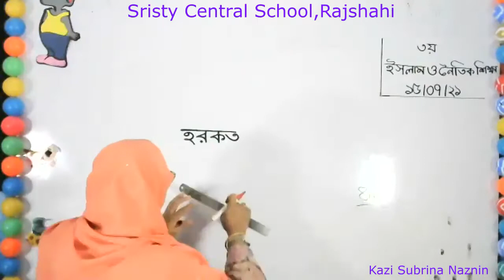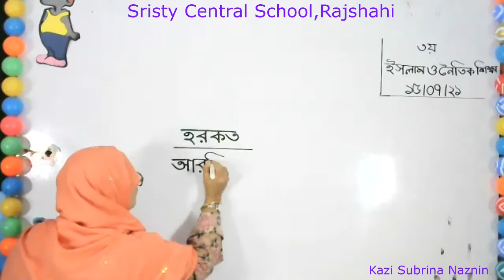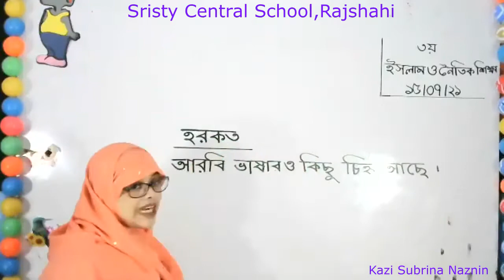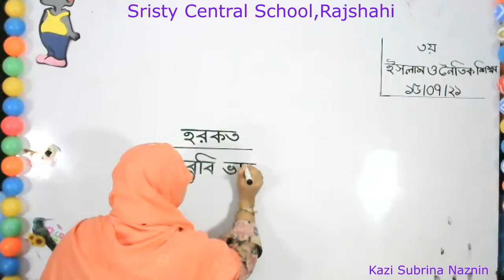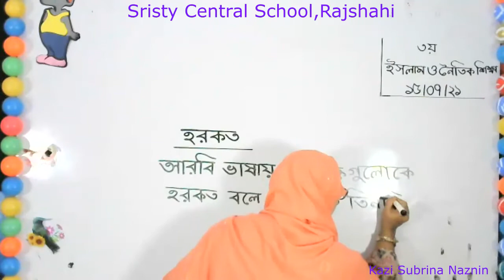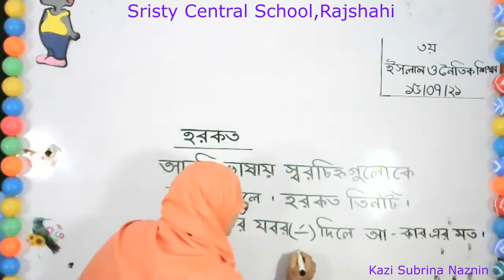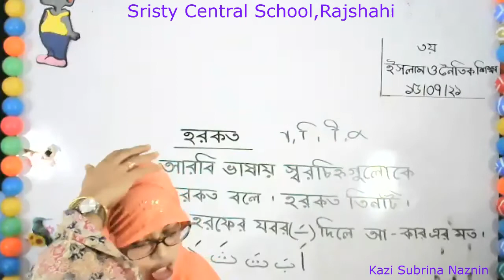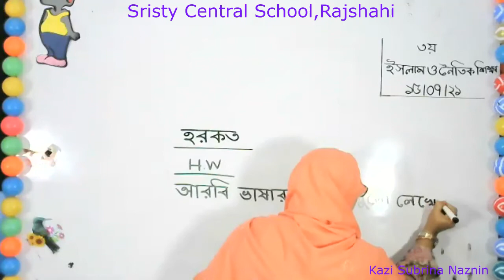Live Class 3 religion 15 July 21